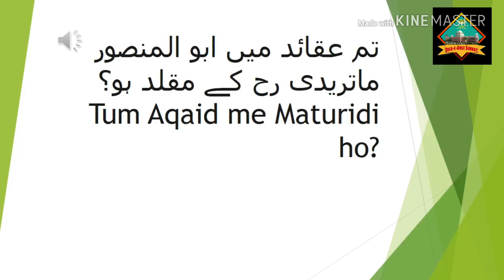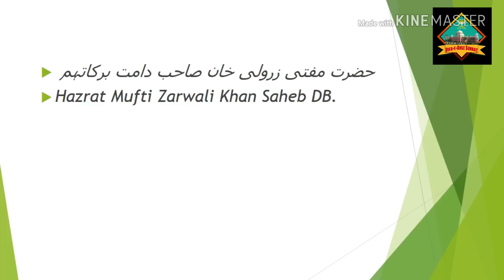Ghair Muqallideen ka mashhoor aitraz ke tum Aqeede me maturidi ho Hanafi nahi ho ???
Mufti Zarwali khan Saheb ka shandar aur mukhtasar jawab.
Abul Mansoor Maturidi kaun the?
Aur unki ek mashoor kitab ka taruf Mufti Zarwali Khan Saheb ki zubani.